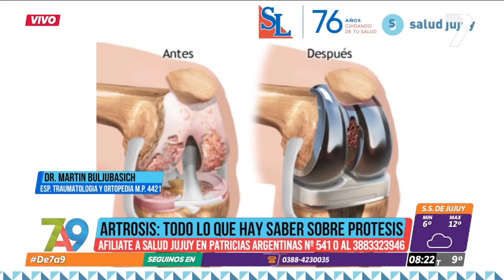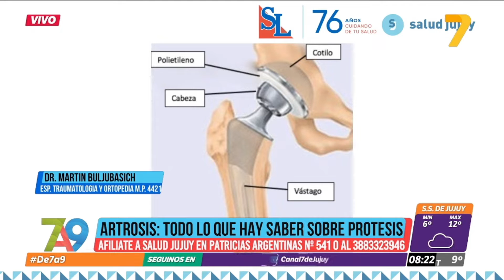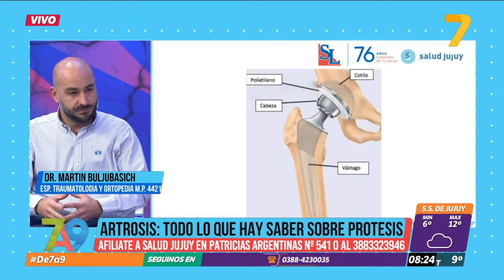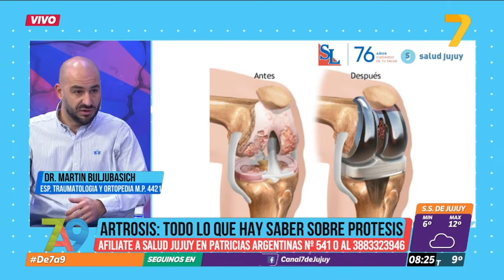Artrosis y protesis: todo lo que hay que saber con Salud Jujuy - Dr. Buljubasich | Canal 7 Jujuy